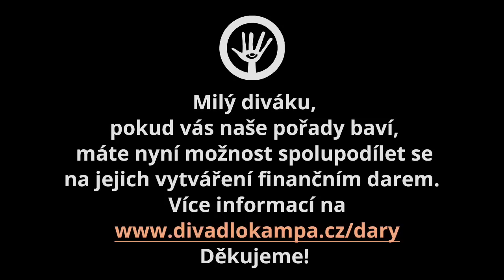Duše K - tentokrát o moudrosti těla a metodě E-motion s Dorothe Trassl 18.3.2023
Poutavé vyprávění Jaroslava Duška a jeho hostů s besedou s diváky.

Psycholožka a učitelka trauma jógy Dorothe Trassl spojuje ve své práci to nejlepší z obou světů - psychického i fyzického. Propojuje práci s tělem a léčení traumatu. Kombinuje zkušenosti s metodou Cesta od Brandon Bays (byla též hostem Duše K), zážitky z dlouhodobé práce s domorodými africkými kmeny a šamany a praxi jógy do jedinečné terapie těla nazvané E-motion. Tu využívá pro práci s klienty.  Na vlastní kůži ji můžete zažít na víkendových seminářích, které se konají pravidelně už také v Praze.

Tělo je v podstatě náš emoční deník. Vše, co jsme prožili, se do něj zapisuje. Tělo si vše pamatuje. Dorothe ve své metodě učí, jak se dostat k našim potlačeným emocím, které nám brání žít život plně v radosti a zdraví. Pracuje se vzpomínkami a traumatickými zážitky, které naše mysl mohla zapomenout nebo je považuje za rozumově zpracované. Ale tělo si je velmi dobře pamatuje a má je uložené.

Trauma není to, co se nám stalo, jakkoliv taková situace mohla být bolestivá a náročná, ale to, co nám z takové situace zůstalo uloženo v našem nervovém systému v těle.

Překlad z anglického jazyka zajistí Lenka Froncová